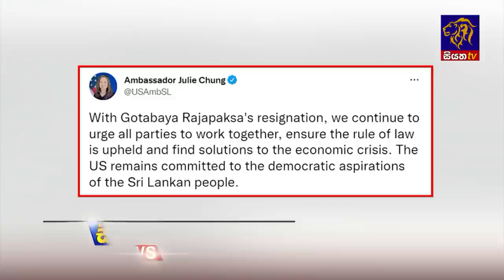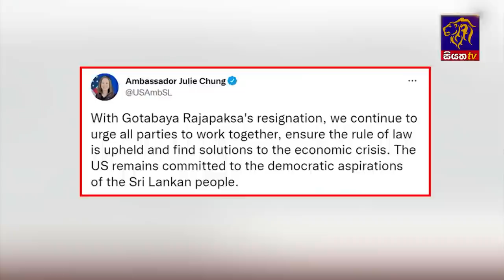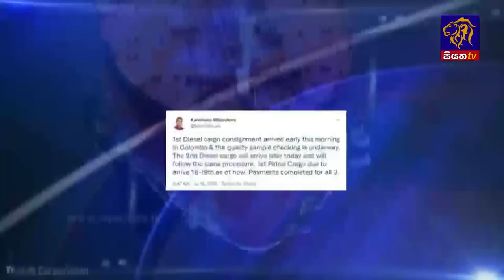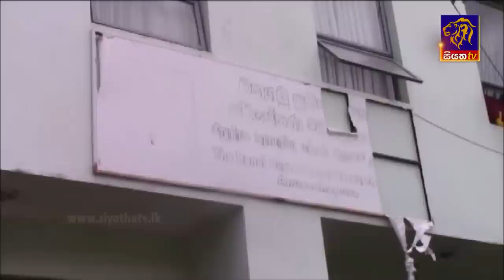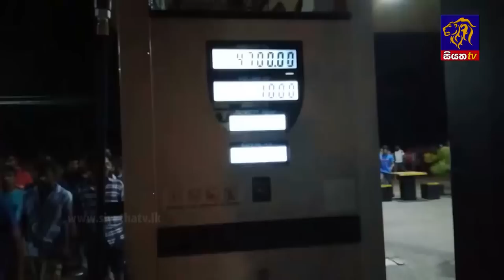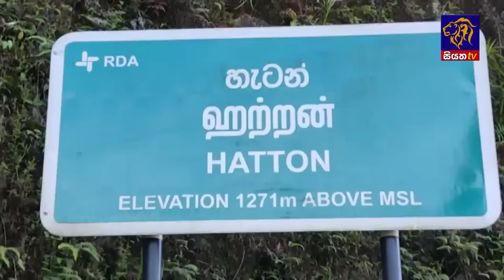Siyatha News | 12.00 PM | 16 - 07 - 2022